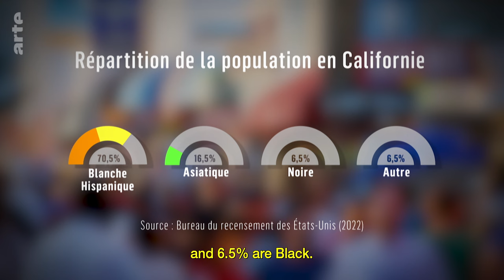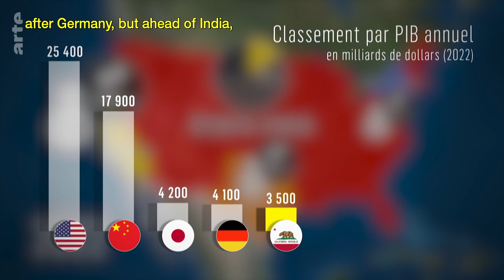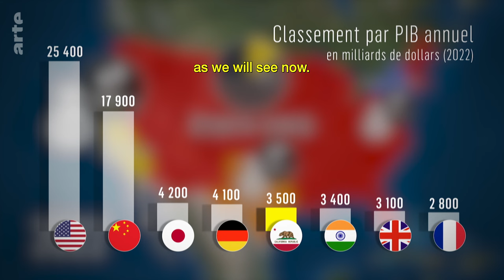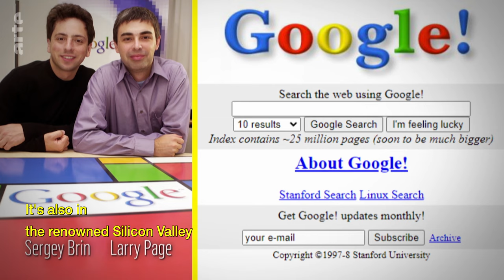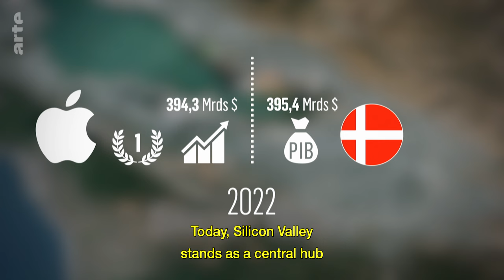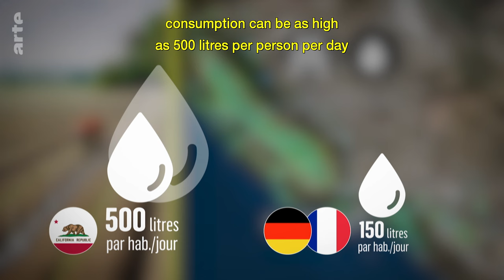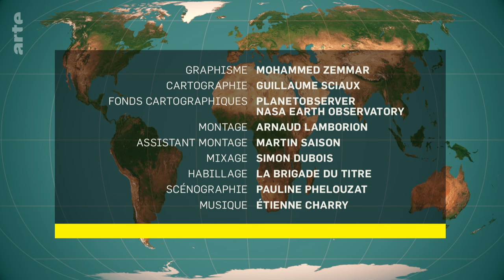The Californian Model | ARTE.tv Documentary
No other state epitomises the American Dream more than California. Home of the tech revolution and highly fertile farmland, the Golden State has a lot of advantages but is also vulnerable: Earthquakes, wildfires and severe inequality threaten America’s most populous state.